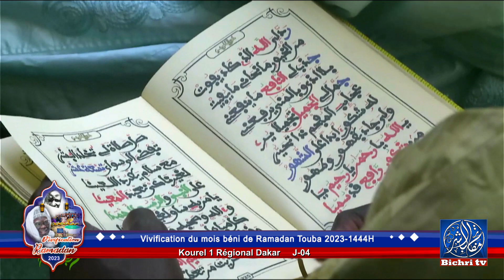Tawbatou Nassouh 🔴 Kurel 1 HT Régional Dakar 𝐕𝐈𝐕𝐈𝐅𝐈𝐂𝐀𝐓𝐈𝐎𝐍 du mois béni de Ramadan 1444h (4e jour)